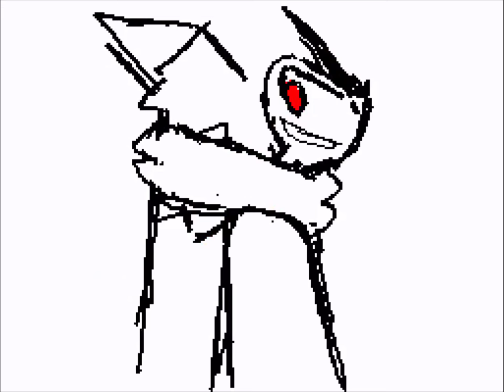Sudomemo - Rise MV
That's right, I'm still around making these things!! Except nowadays i only manage to make like, one per year or something, that's.. f i n e  i  g u e s s

Unfortunately I ran out of space before I could fully animate the action sequence, but i think it still looks good enough as is. If I ever make a part 2 and combine them in one video, I'll make sure to finish that as well.

If.
_don't count on it, i want to but aaa_

This flipnote is the animated version of the fight in chapter one of my comic, yet another project i haven't updated in months but FEAR NOT pages are coming, they're ready, just waiting for me to press upload. This is the year i get the comic moving, i swear.